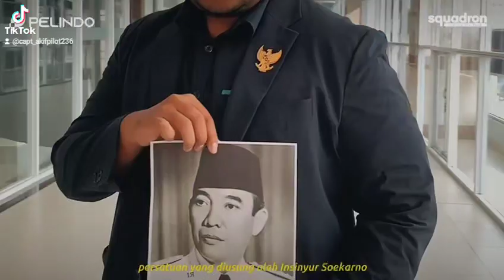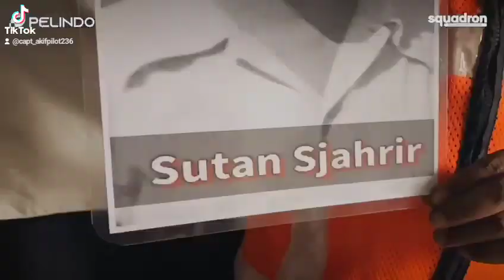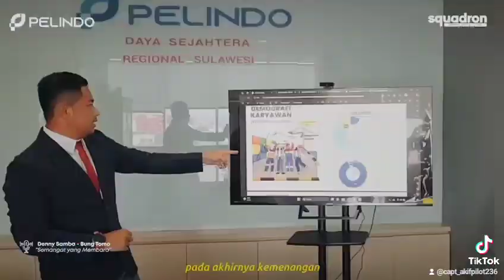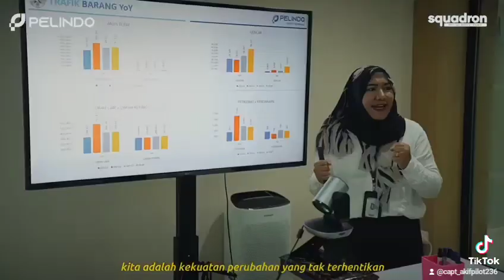11 November 2023